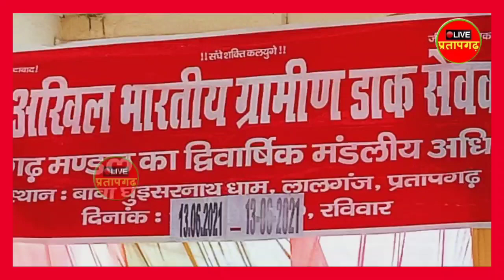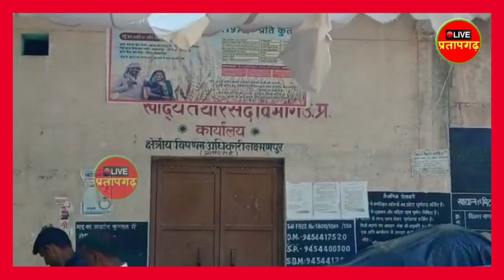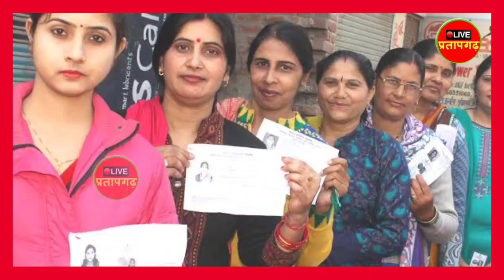14 June Pratapgarh की 10 बड़ी खबर।असलहा बनाने की फैक्ट्री पर एसपी की छापेमारी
14 June Pratapgarh दिनभर की 10 बड़ी खबर।असलहा बनाने की फैक्ट्री पर एसपी की छापेमारी,